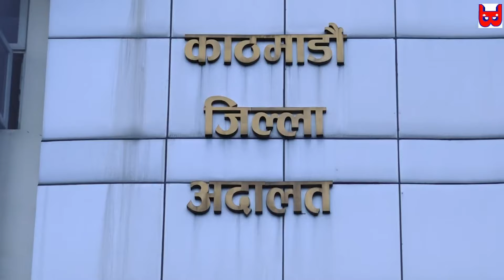सन्दिपको पक्षमा हिज यसरी भएको थियो नाराबाजी | Cricketer sandeep lamichhane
sandeep lamichhane interview,
sandeep lamichhane live news,
sandeep lamichhane today news,
sandeep lamichhane kanda,
sandeep lamichhane in uccha adalat,

Bhandari world :- This channel is all about news information.

1) This video has no negative impact on the original works (It would actually be positive for them)
2)This video is also for teaching purposes.
3) It is not transformative in nature.
4)I only used bits and pieces of videos to get the point across where necessary.
5) Some images are also used just for giving the clearance about the topic to the viewers.